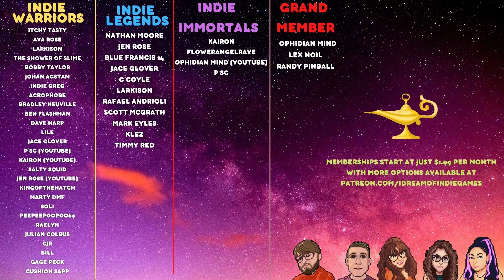Nocturnal Review | Claim to Flame!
Greetings Indie Warriors and welcome to our review of Nocturnal on Steam/PC.  Nocturnal is a side-scrolling action-adventure game from Sunnyside Games and will also release on XBOX, PS and Switch.